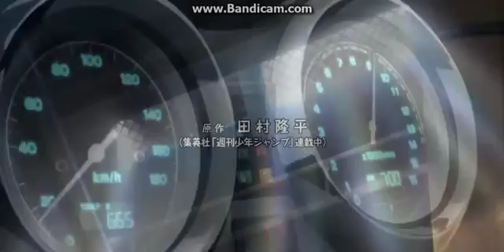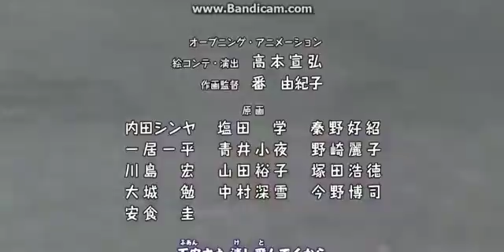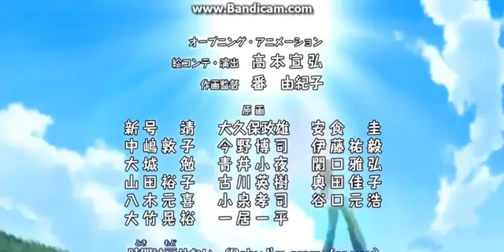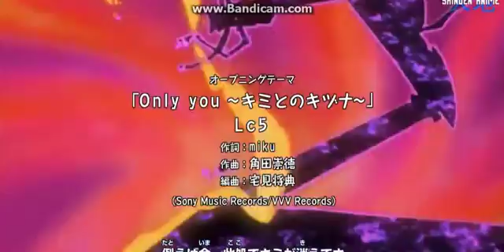Beelzebub all openings